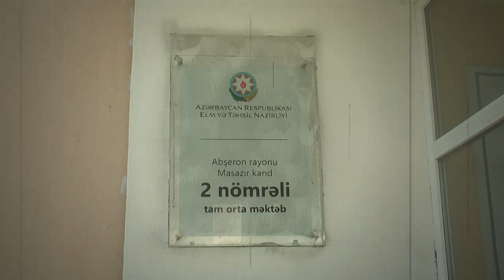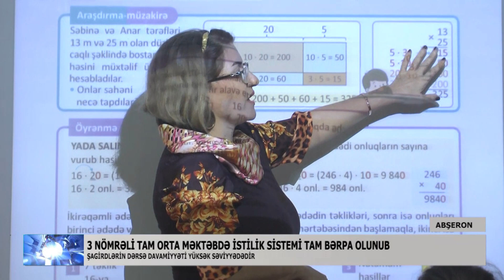Abşeronda məktəblər qışa hazırdır